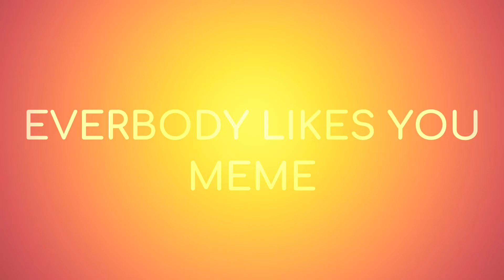Everybody likes you // Handa-kun // Gacha club // Alight Motion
Hehe, I’ve watched at least 15 anime’s at this point